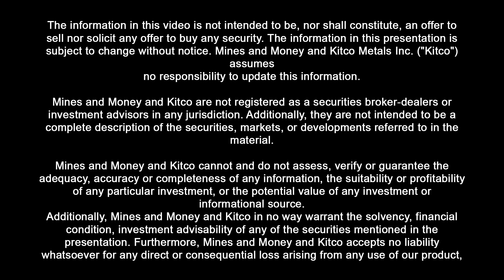Where Are Gold Prices Headed? All-Star Panel Weighs In (Part 1)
At the Mines & Money Conference in New York, Kitco’s Daniela Cambone is joined by veteran investors, analysts, and industry experts to discuss the future of gold in this rising interest rate, low volatility environment.

What are the key resistance levels that gold needs to break out from? Why is there disinterest from investors in the precious metals sector? What are the key drivers of prices today? These are the questions that Vince Lanci, Chris Mancini, Doug Groh, Shayne McGuire, and Ian Williams investigate in this heavyweight panel.